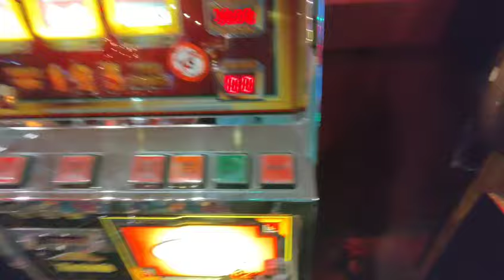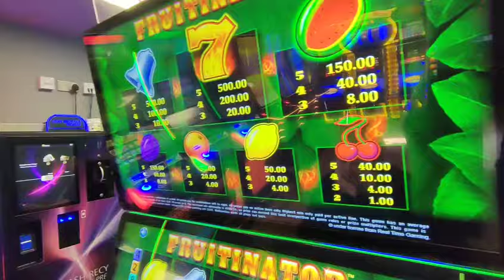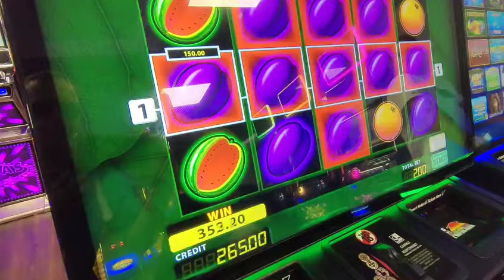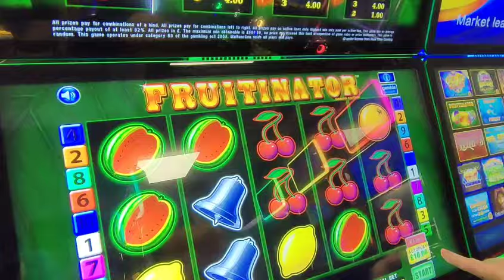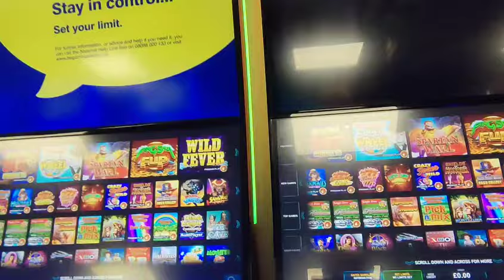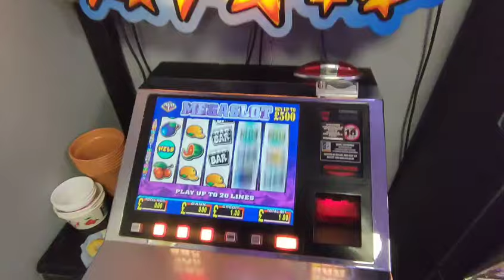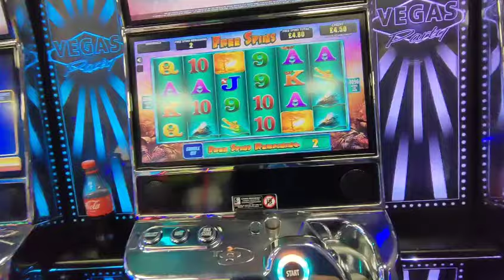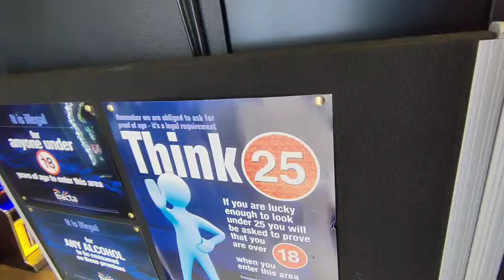Fresh off da' press#slotsuk🎰Fobts fruits🍒AGCs Westward Ho !Devon🌊29/8🔞+Link👇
here's today's content mainly thanks to Joan after a phone crash and losing my first 20 mins ...hit link sub4free 💥 join the show from Devon🌊🔞+BeGambleAware.org🎰🚫